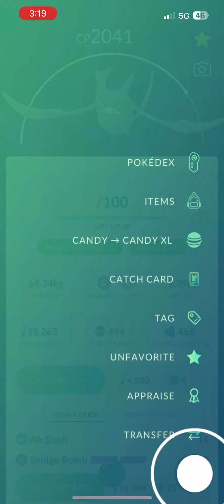Evolving 100% IV Zubat